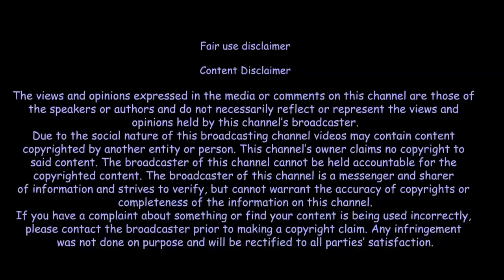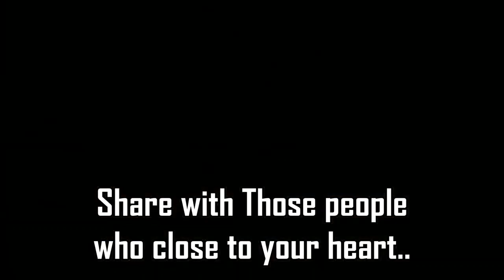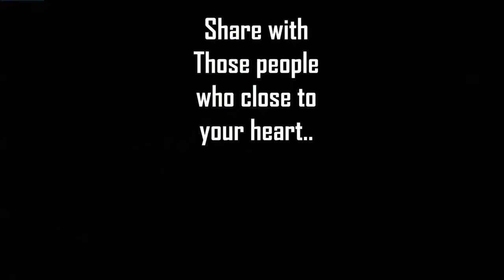Inspiring and Motivational video to bring forth your true potential and power of focus.u can restart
Have you ever experienced a moment where you thought to yourself that you weren't going to be able to do it? Have you just given up and said, "this is too much for me," or maybe you've even said it out loud. To overcome that feeling of giving up, learn how to keep going no matter what. You might need to take a deep breath and remind yourself that there are some things in this world worth fighting for, but if you keep going - no matter what - then eventually success will come along for the ride.

In this motivating video, you get a glimpse of what it takes to succeed in IT. The video is meant for freshers, students and professionals alike. Watch this inspiring and motivational video to bring forth your true potential and power of focus. You can restart.

The video emphasises on the power of focus that is present in everyone. It helps students to discard all the overconfidence thoughts, which appear only when you think about giving up.